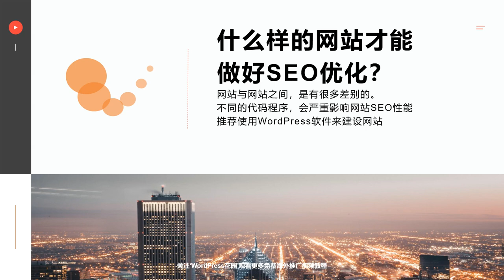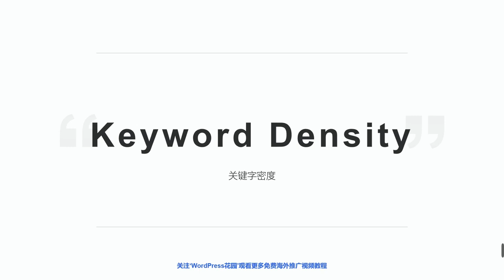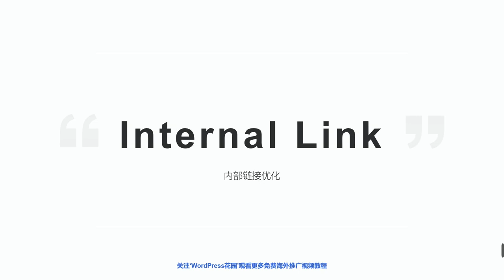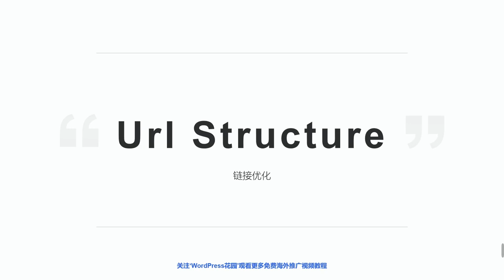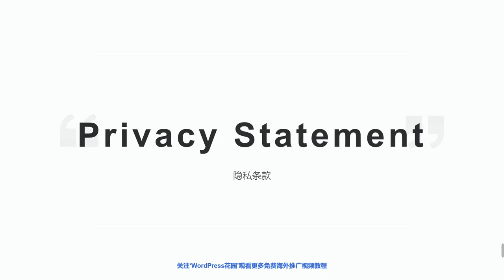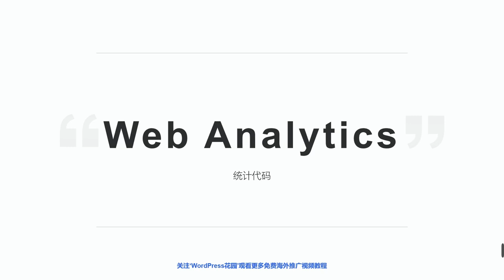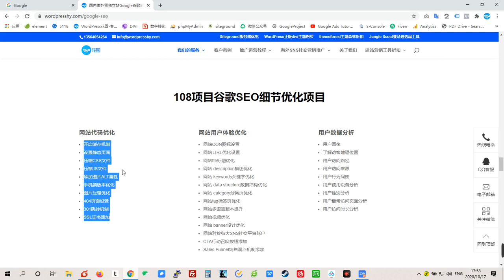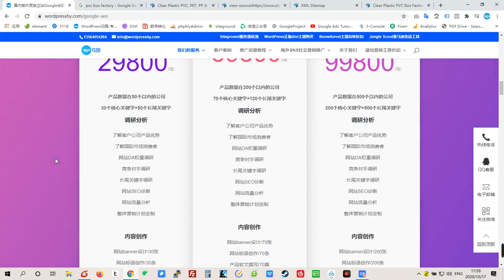【SEO视频教程】17种提升SEO排名的代码优化方式！怎么做出专业的Google排名高的外贸网站？